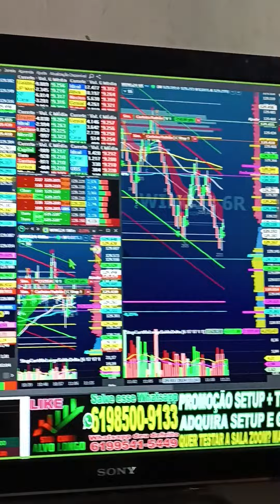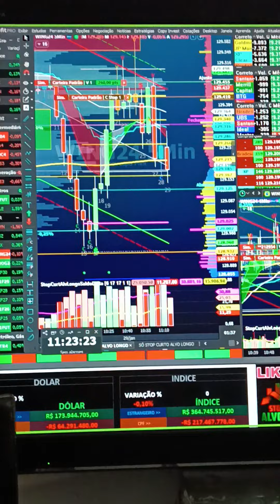VIRADA DE CHAVE ÍNDICE E DÓLAR SALA AO VIVO 9H COM OPERACIONAL SCALPER REGRA COLORAÇÃO SINAL CIFRÃO